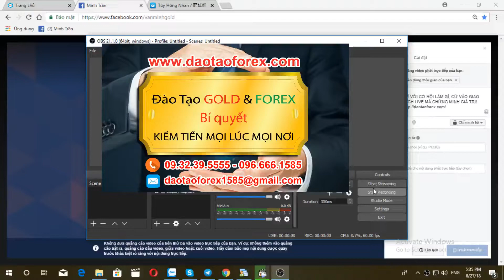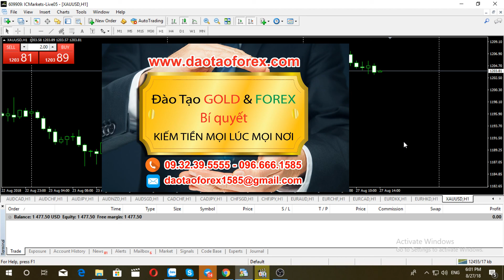ĐẦU TƯ FOREX NHÀ ĐẦU TƯ HỌC NÉM TIỀN QUA CỦA SỔ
Nhà đầu tư Forex tham gia vào thị trường đầu tư, bản thân chính mình đã xác định sẽ phải trải qua rất nhiều các giai đoạn, quá trình để rèn luyện và va đập mới có thể thành công. Xong trong thực tế bản thân chính các nhà đầu tư Forex lai làm ngược lại toàn bộ các quá trình này, để đẩy nhanh giá trị ném tiền qua cửa sổ theo lời của các chuyên gia Forex tư phong dạy cho các bạn với những kiến thức và tư duy đầu tư Forex không được kiểm chứng.

CHUYÊN GIA FOREX CÁCH GIÚP 95% NHÀ ĐẦU TƯ FOREX CHẾT TRÊN THỊ TRƯỜNG

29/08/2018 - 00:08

Đừng nghĩ rằng cứ học Forex của các chuyên gia Forex nổ ở ngoài kia ra, là bản thân nhà đầu tư Forex có thể trở thành thần thánh trên thị trường này, để kiếm một giá trị mà nhữ các thành nổ chuyên gia Forex đó quảng cáo 10 usd hay 50 usd kiếm tiền ngay tại lớp. Đây tất cả là những giá trị mà bản thân nhà đầu tư Forex sẽ mất tiền ngay tại lớp, khi tham gia vào học Forex tại những nơi như vậy.

Muốn kiếm được ra giá trị, thì nhà đầu tư Forex hay nhìn vào chính giá trị mà bản thân các nơi mà nhà đầu tư muốn tìm hiểu để học Forex mà đánh giá, chứ đừng nhìn vào bên ngoài, hay nghe lời hứa vô giá trị không có sự chứng minh để chính bản thân mình lại phải đem tiền tích góp ra mà ném vào đó.

Học Forex ngay từ những thứ để xác minh giá trị của thành công, mà những vị chuyên gia Forex đó không chứng minh được năng lực, không chứng minh được kết quả thì bản thân nhà đầu tư Forex có học đến 100 ông, hay 1.000 khóa học Forex khác cũng chỉ là học 100 các đốt tiền, hay 1.000 phương pháp ném tiền qua của sô mà thôi.

Bí quyết giúp nhà đầu tư Forex mất tiền thì nhiều niên man, những cơ hội để chính bạn định hình và nhìn rõ giá trị có ngay trước mắt, song các nhà đầu tư Forex ném sạch để lao vào bánh vẽ của các vị chuyên giá Forex, cùng với đó là những giá trị nhỏ nhoi mà phải đốt cả một gia sản lớn cho cái điều ước mơ.

Học Forex là học đầu tư, là vận dụng tiền của chính mình vào thị trường để buôn bán tỷ giá, thế nên cần phải định hình cho rõ, tìm hiểu cho kỹ. Cũng như bản thân minh cần có thời gian mới có thể có được những giá trị kinh nghiệm trên thị trường đo, chứ không phải học Forex để chứng ta thi nhau ném tiền của chính mình vào thị trường này một cách vô vọng trong sự thiếu hiểu biết.

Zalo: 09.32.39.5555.